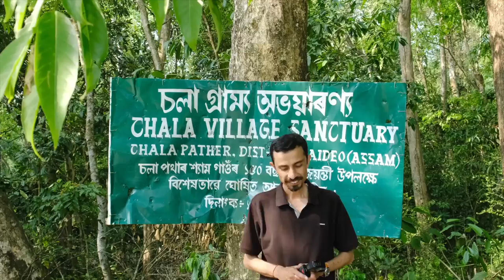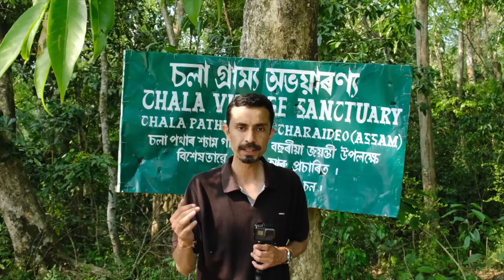Journey Into The Deep Woodlands Of Chalapathar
Chala reserve forest or village Sanctuary is situated on the banks of the river Suffry in Sivasagar district of Assam. Famous for its Orchids,Mammal species like Leopard, Slow Loris, Capped Langur and avian species like Hornbills, Eagles etc this reserve forest is also famous for its community based forest conservation and it is well protected by the people living around this beautiful 683 hectare forest.

Photography/Editing: Raja Baruah
Special Thanks:  Pyo Seng Chowlu
                              Bulbul Borgohain
Assam#wildlife#Chalapathar